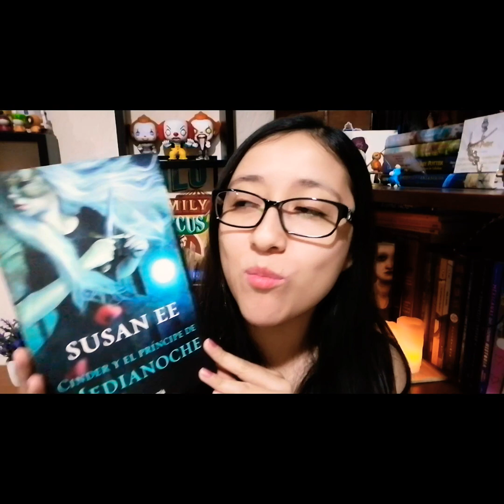CINDER Y EL PRINCIPE DE MEDIANOCHE/ SUSAN EE